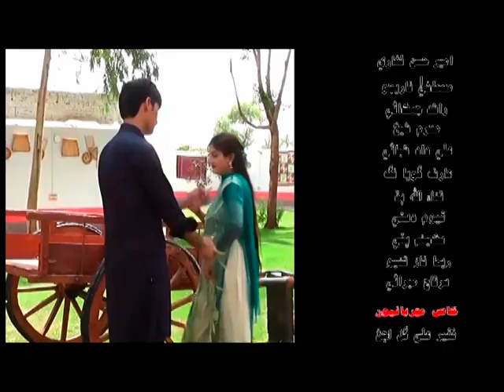Sindhi tele film// Hyder//part 02.